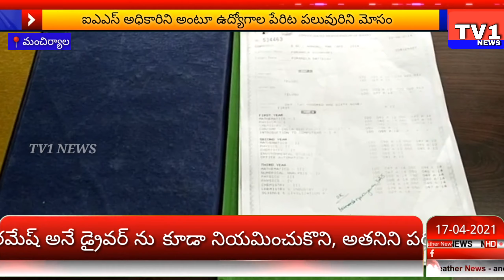Police arrest fake IAS|| నకిలీ ఐఎఎస్ ను అరెస్ట్ చేసిన పోలీసులు|| Mancherial||TV1 NEWS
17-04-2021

ఐఎఎస్ అధికారిని అంటూ ఉద్యోగాల పేరిట పలువురిని మోసం చేసిన బర్ల లక్ష్మీనారాయణ అనే నిందితుడిని శనివారం మంచిర్యాల పోలీసులు అరెస్ట్ చేశారు. జిల్లా కేంద్రంలో ఏర్పాటు చేసిన విలేకరుల సమావేశంలో డిసిపి డి. ఉదయ్ కుమార్ రెడ్డి పూర్తి వివరాలు వెల్లడించారు. నిందితుడు లక్ష్మీనారాయణ 2020లో ఐఎఎస్ కు ఎంపికయ్యానని, మంచిర్యాల జాయింట్ కలెక్టర్ గా ఉద్యోగం వచ్చిందని స్థానిక గౌతమి నగర్ లోని ఆదిత్య ఎన్ క్లేవ్ లో ప్లాట్ అద్దెకు తీసుకున్నాడు. నెలకు రూ. 25 వేల వేతనంతో రమేష్ అనే డ్రైవర్ ను
కూడా నియమించుకొని, అతనిని పర్మినెంట్ చేస్తున్నట్లు చెప్పి, రూ. 45 వేలు వేతనం ఇవ్వడం మొదలుపెట్టాడు. దండేపల్లి మండలం రెబ్బనపల్లికి చెందిన మహేందర్ ను పిఎ నియమించుకొని, కారుకు కలెక్టర్ నేమ్ ప్లేట్, పోలీస్ సైరన్ అమర్చుకున్నాడు. దీంతో రమేష్, మహేందర్ లు పూర్తిగా నమ్మినట్లు గ్రహించిన నిందితుడు 20 నుండి 30 మందికి ఉద్యోగాలు ఇప్పిస్తానని నమ్మించారు. దీంతో వారి బంధుమిత్రులు 29 మంది వద్ద రూ. 80 లక్షలు వసూలు చేసి, రెండు కార్లు, ఒక బుల్లెట్, జగిత్యాలలో ఒక ఇల్లు, ఒక ప్లాట్ కొని, మిగతా డబ్బు విలాసాలకు ఖర్చు చేశాడు. ఈ క్రమంలో తాళ్లపల్లి రమేష్, శ్వేతలు ఉద్యోగాలు పెట్టిస్తానని తమను మోసం చేశాడని పట్టణ పోలీస్ స్టేషన్ లో ఫిర్యాదు చేశారు. దీంతో నకిలీ ఐఎఎస్ లక్ష్మీనారాయణ గుట్టు రట్టయింది. ఈ మేరకు నిందితుడు లక్ష్మీనారాయణను అరెస్ట్ చేసి, రూ. 2. 50 లక్షలు స్వాధీనం చేసుకొని, ప్రాపర్టీని సీజ్ చేసినట్లు డిసిపి తెలిపారు.
ఈ విలేకరుల సమావేశంలో ఎసిపి అఖిల్ మహాజన్, పట్టణ సిఐ ముత్తి లింగయ్య, తదితరులు పాల్గొన్నారు.